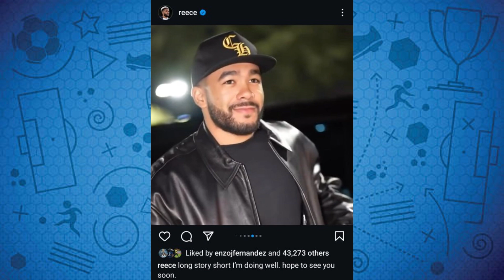MAN CITY BREAKS RECORD. ARSENAL SMASH PSG. SCARY DORTMUND UNDER SAHIN.BARCA TRASH YOUNG BOYS